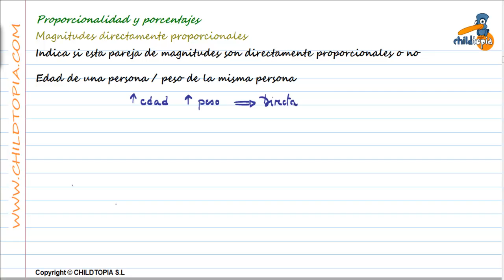Proporcionalidad y porcentajes: Directamente proporcional